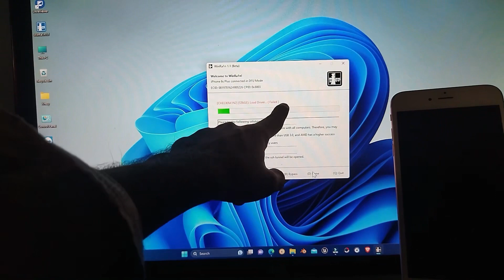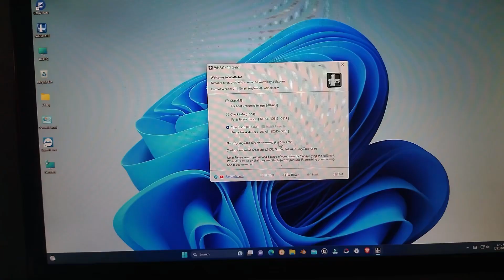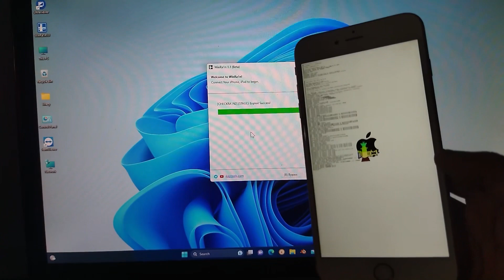SOLVED👏 - (CHECKRA1N2) (STAGE) Load Driver… ( Failed ) WinRa1n FIX☑️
Hello and welcome to YES YOU CAN Channel

In this video tutorial, you will learn how to fix this Jailbreak error message on your device when using Winra1n:
“(CHECKRA1N2) (STAGE) Load Driver… ( Failed )”

Please Note: In ‘Startup Settings’ - Press 7 or F7 Key - Disable driver signature enforcement